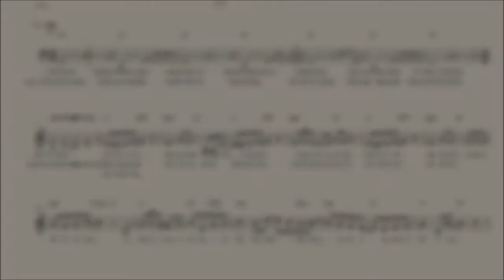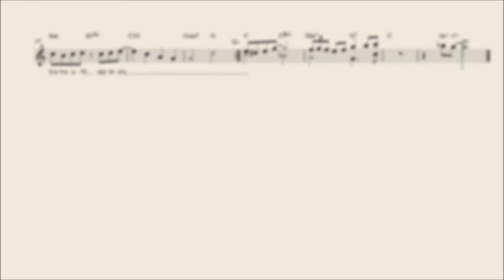איך שיר נולד - תווים ואקורדים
מילים: יהונתן גפן       לחן: יוני רכטר
התווים זמינים להדפסה באתר